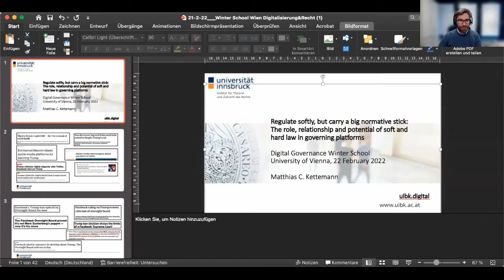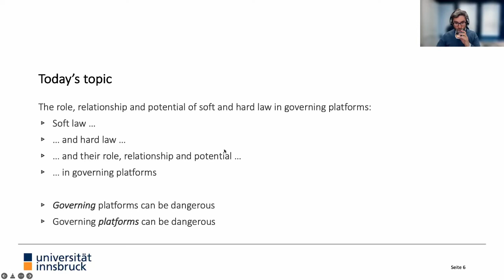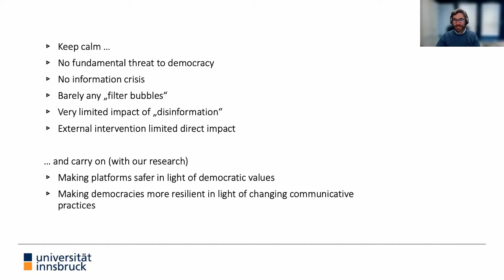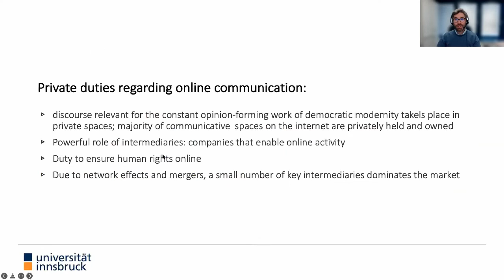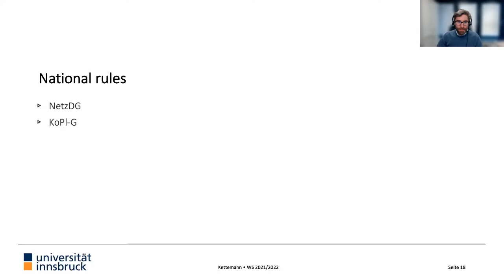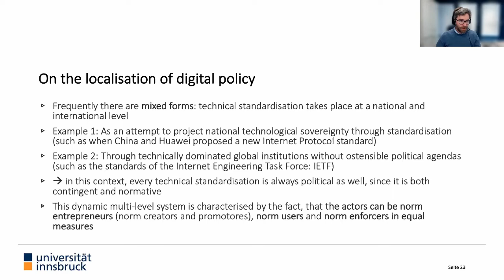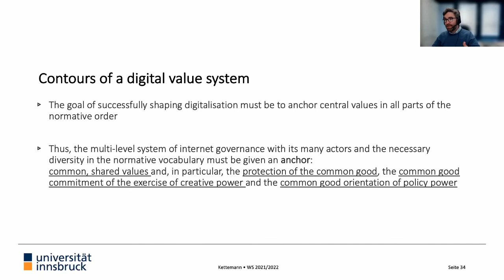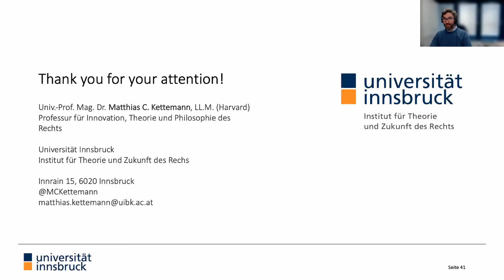Matthias Kettemann: The role, relationship and potential of soft and hard law in governing platforms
This lecture with the full title "Regulate softly, but carry a big normative stick: The role, relationship and potential of soft and hard law in governing platforms" took place on 22 February 2022 as part of the DigiGov Virtual Winter School "Taming the iMonster: Regulating digital platforms".

Speaker:
Matthias C. Kettemann (University of Innsbruck)

Moderation:
Nikolaus Forgó (University of Vienna)

Abstract:
Norms point towards the future. They tell us what to do. But who tells platforms what to do? And how? The rules applicable to platforms range from international law, national law, regulated self-regulatory regimes to industry norms and voluntary normative arrangements.

Is this normative chaos productive and necessary in light of the changing nature of platforms? Do states need to do more to bring platforms under their control (or are some states doing too much already)? Should we call for 'hard' law - a global "Ruggie" Convention for transnational corporations dealing in data and connections? Or shall we tread carefully, respect the internal normative orders and self-regulatory arrangements of platforms? In what direction do the four digital laws of the EU - on digital services, digital markets, data governance and AI - point? And what role do courts play?

The session shows why the normative orders applicable to platforms are varied, multi-facetted, enforced by different entities and why we need excellent lawyers who ask tough questions to make sure that rights are respected and societal values protected.

Organisation:
Research Platform Governance of Digital Practices (University of Vienna)